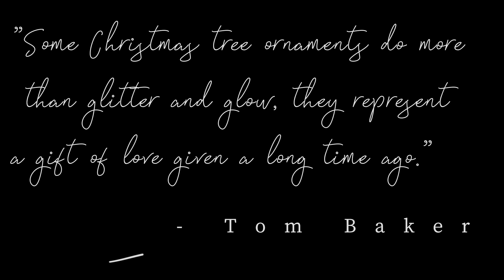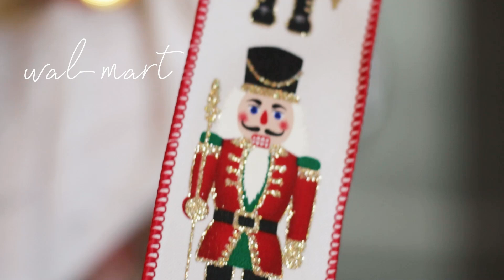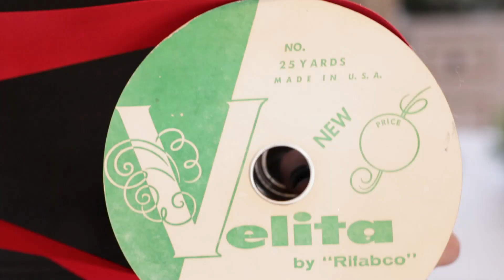🎄 Transforming My Home into Winter Wonderland + Hanging Wreaths + Nutcracker Christmas Tree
Welcome, festive friends! Join me in this heartwarming holiday journey as I deck the halls with enchanting Nutcracker magic and spread the yuletide joy throughout my sunroom with beautiful wreaths. 🌟

🎁 In this video, I take you through the magical process of adorning my Christmas tree with a Nutcracker theme that's both classic and whimsical.

But that's not all! Follow me into my sunroom, where I'll be hanging charming wreaths to bring the festive spirit to every corner of my home.

🌈 Why Nutcrackers?
Nutcrackers have a special place in my heart, and I'm thrilled to share the tradition and symbolism behind these timeless holiday decorations.

Thanks for being part of this festive journey. Wishing you a joyful and magical holiday season! 🎅🏼🤶🏻🎁

🏬 It's easy to buy and sell on Mercari. Get up to $30 when you get started. Use code DJABVC when you sign up with my

☕ ENJOY MY CONTENT?

0:00 Intro
0:41 Styling Tree with Nutcrackers
10:20 Hanging Christmas Wreaths

9804 AMAZON STOREFRONT